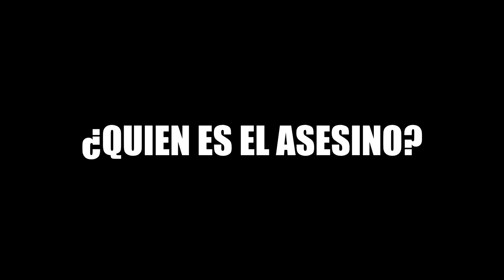¿QUIEN ES EL ASESINO? MORADO O AMARILLO | GARRY´S MOD MURDER ESPAÑOL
¿QUIEN ES EL ASESINO? MORADO O AMARILLO | GARRY´S MOD MURDER GMOD ESPAÑOL
COMPIS:
LAS SERIES DEL CANAL

Gracias a todos por estar ahí apoyándome.